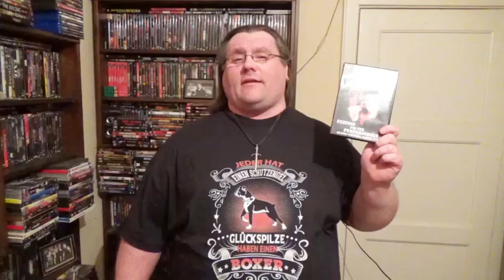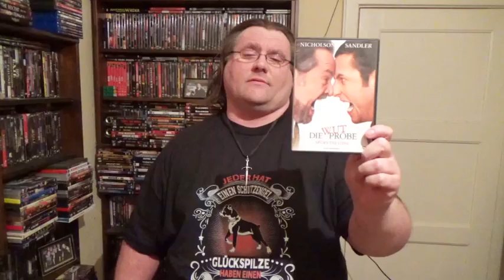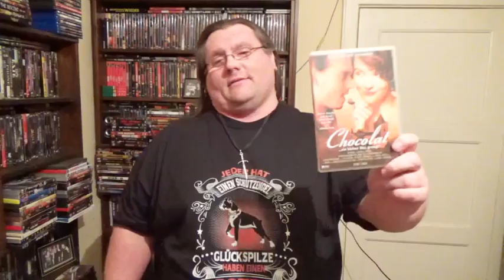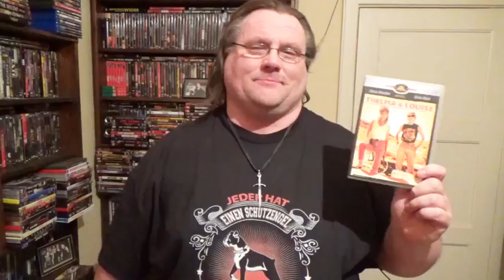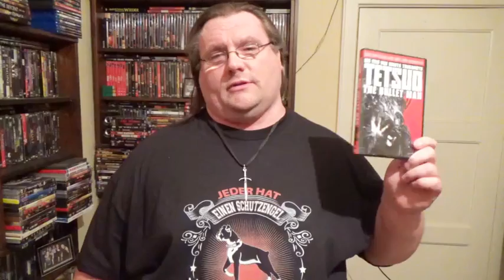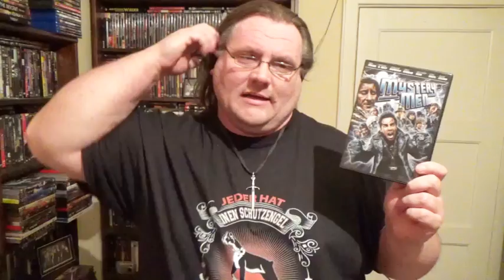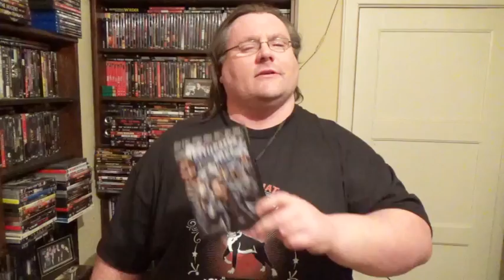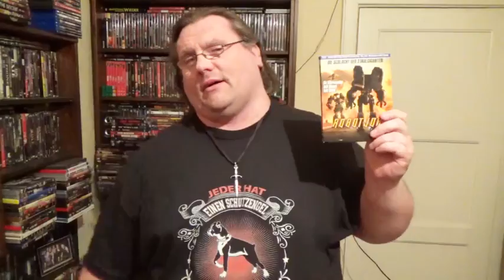Feedbaxx 11.09.2016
4:44 Psycho Jack
5:40 Angel of the Night
6:28 Rosso Venezia
7:27 Vampire Sex
8:46 Die Sex Abenteuer der drei Musketiere
9:28 Josefine Mutzenbacher meine 365 Liebhaber
10:20 Eine Armee Gretchen
11:24 Meine erfundene Frau
13:17 Die Wutprobe
15:20 Be Cool
16:48 Little Fish
18:08 Auch die Engel essen Bohnen
20:44 Animal House
24:00 Chocolat
25:14 Starsky & Hutch
27:55 Ekel
29:11 Gothic
30:42 Thelma und Louise
36:06 Tetsuo the Bullet Man
41:04 Freakshow
50:25 Mystery Men
59:26 Robotjox